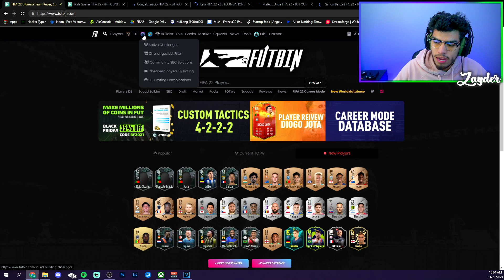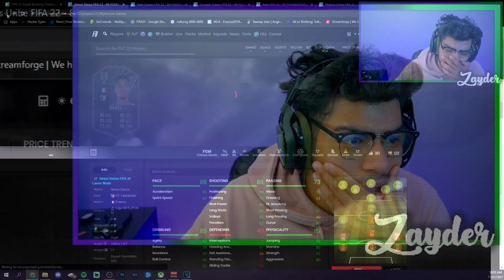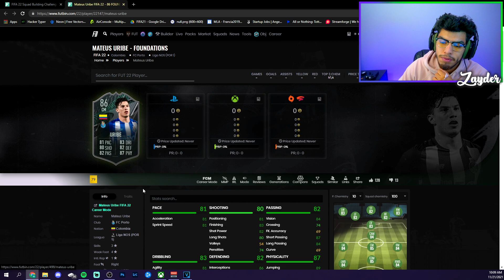INCREDIBLE LIGA NOS SQUAD FOUNDATIONS + FUT HERO UPGRADE SBC... - FIFA22 Ultimate Team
✔ My Setup ✔
Sony A6400 - Stock Lens
or
Logitech C920

⥅Mic: Blue Yeti
⥅Monitors: Asus VG245H (x2)
⥅Headset: Astro A40 TR + Mix Amp
⥅Keyboard: Corsair K55
⥅Mouse: Logitech G203

✔ My PC ✔
⥅ CPU: AMD Ryzen 5 3600X 3.8 GHz 6-Core Processor
⥅Motherboard: MSI B450 TOMAHAWK MAX ATX AM4 Motherboard
⥅RAM: Team T-Force Delta RGB 16 GB (4 x 8 GB) DDR4-3000 CL16 Memory
⥅SSD: Sabrent Rocket 512 GB M.2-2280 NVME Solid State Drive
⥅Hard Drive: Seagate Barracuda Compute 2 TB 3.5" 7200RPM Internal Hard Drive
⥅ Graphics Card: MSI GeForce RTX 2060 6 GB GAMING Z Video Card
⥅Case: Corsair SPEC-06 ATX Mid Tower Case
⥅PSU: SeaSonic S12III 650 W 80+ Bronze Certified ATX Power Supply